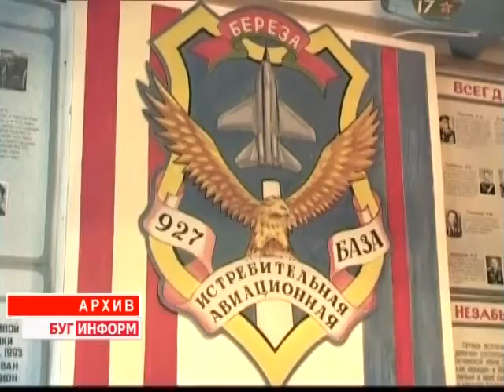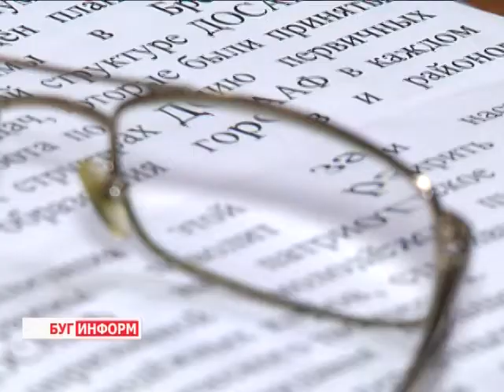2014-04-04 г. Брест Телекомпания "Буг-ТВ".Пленум Брестской областной структуры ДОСААФ.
Пленум Брестской областной организационной структуры ДОСААФ.
.: Патриотическое воспитание молодёжи  было и остаётся одним из приоритетных направлений политики нашей страны. На протяжении многих лет, общественные, историко-культурные и  военные организации совершенствуют методы и формы приобщения молодёжи к традициям своей страны, к её истории и культуре. Одной из таких структур является Брестская областная организационная структура ДОСААФ, которая вносит весомый вклад в формирование  у подрастающего поколения лучших качеств гражданина и патриота.
На днях в городе над Бугом состоялся четвёртый пленум Брестской областной организационной структуры ДОСААФ. На повестке дня стоял вопрос О путях дальнейшего совершенствования системы работы организаций ДОСААФ по содействию местным органам власти в патриотическом воспитании молодёжи.